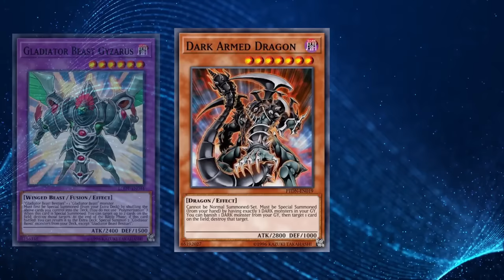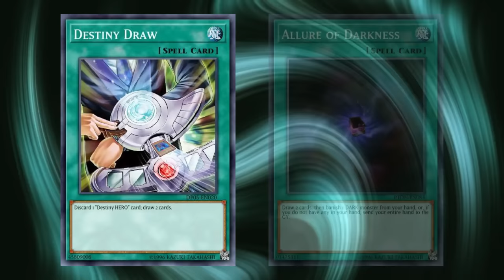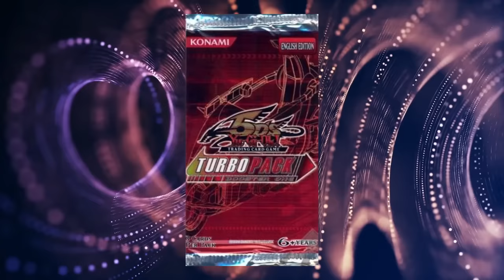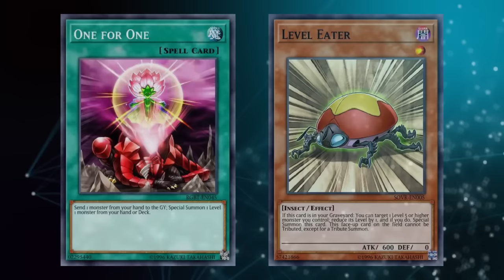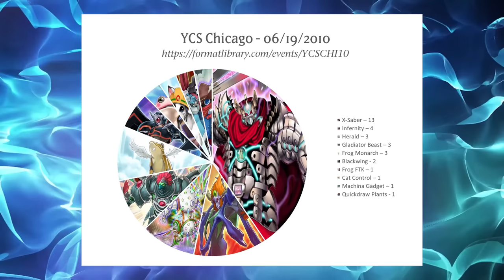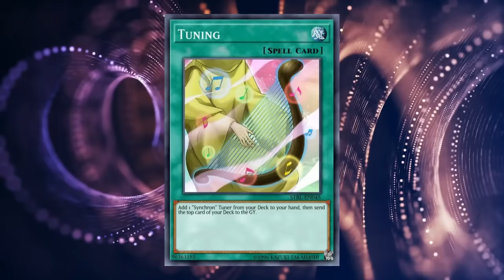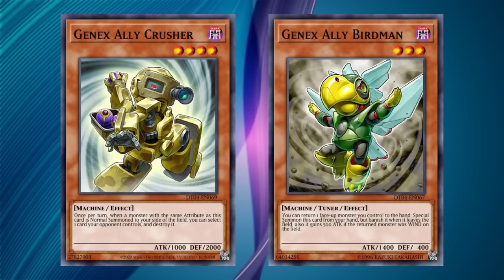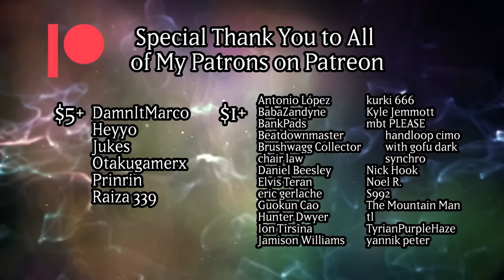The Yugioh 5Ds Era Recap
A overview of all the major events for the game we all love from mid 2008, when the 5Ds Era took an explosive start of a Tier 0 Format, through mid-2011, when the speed of the game had rocketed forward beyond recognition.